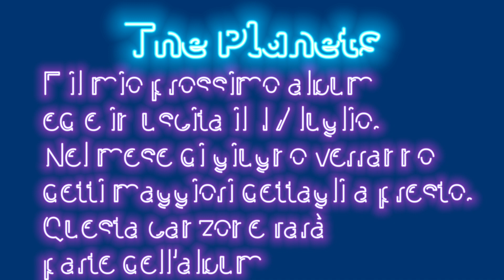The Planets 17.07.2022 Nuovo Album Di SNP.DJ (Space News Prod. Dj)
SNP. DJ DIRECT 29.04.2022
DIRITTI SNP. DJ PROUCTION